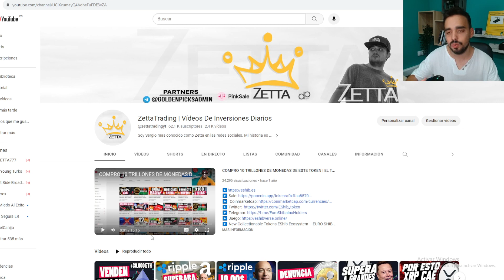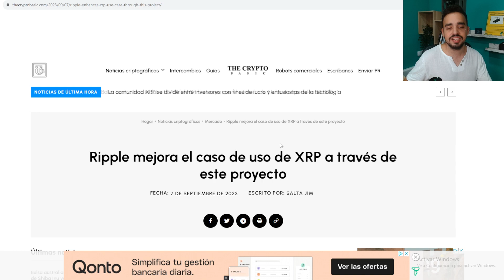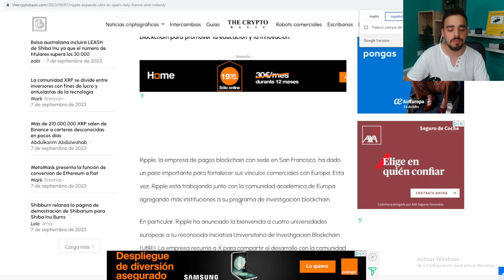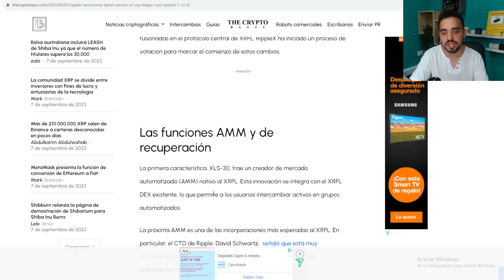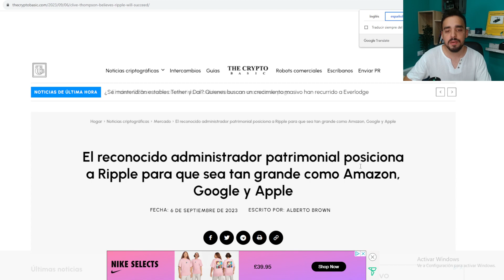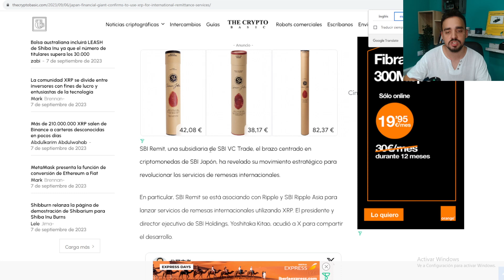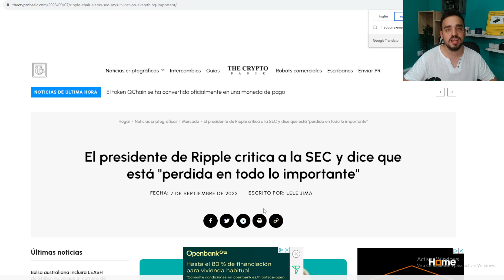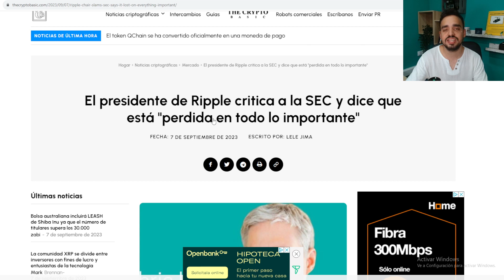RIPPLE VS LA SEC | XRP NOTICIAS DEL DÍA | RIPPLE MEJORA LA UTILIDAD DE XRP | +50.000$ DONADOS EN XRP